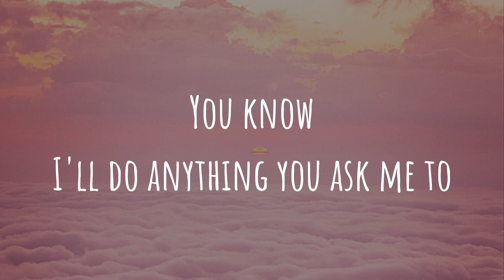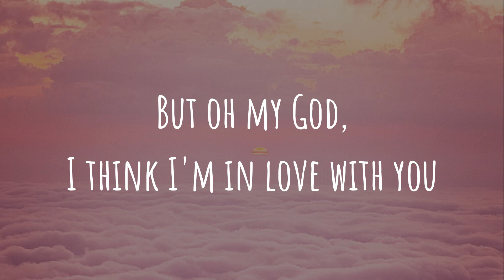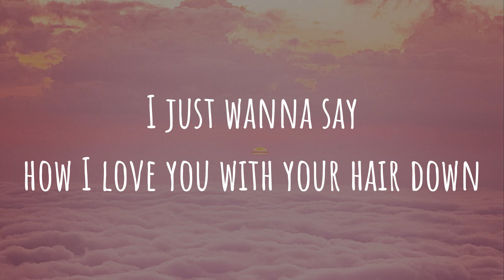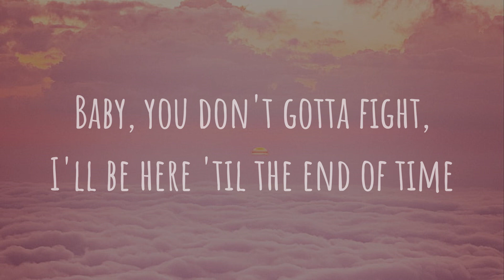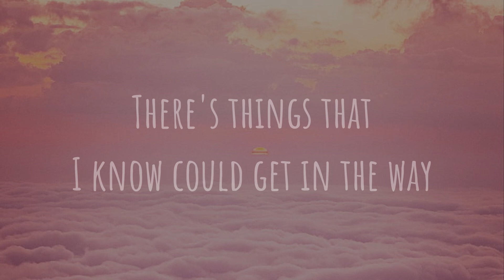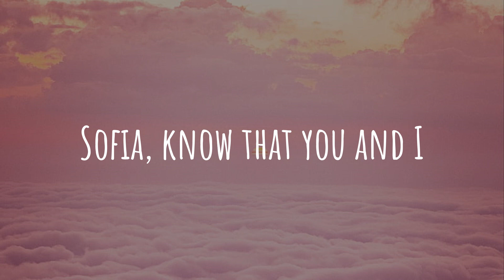Clairo - Sofia (Lyrics)